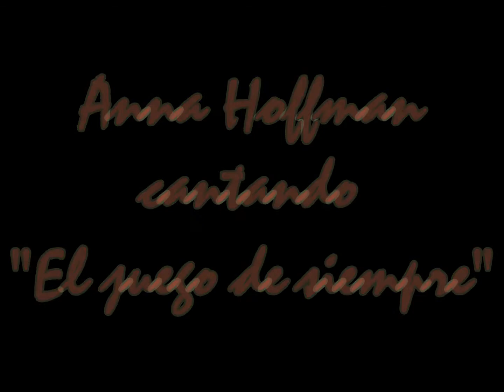Anna Hoffman cantando "Juego de siempre" (tres canciónes de boda)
Y uno, dos, tres, сuatro, cinco, seis, siete — JUEGO DE SIEMPRE!